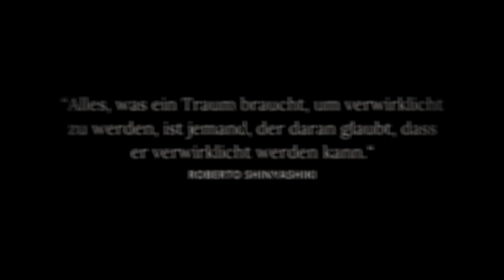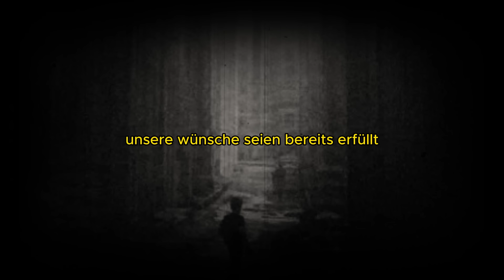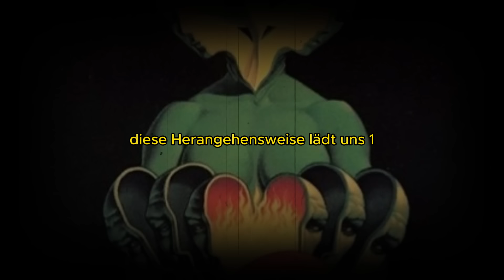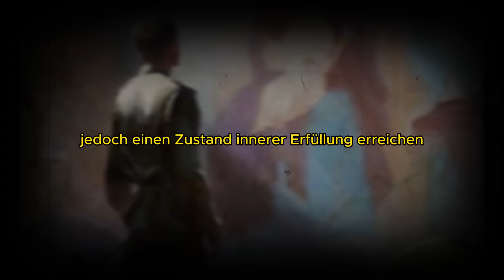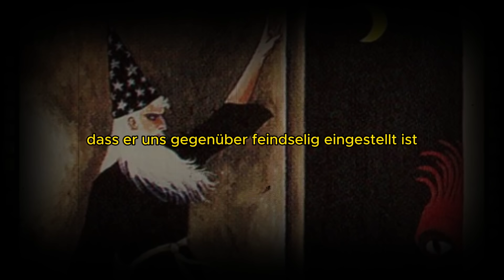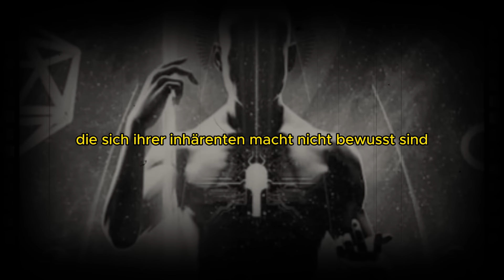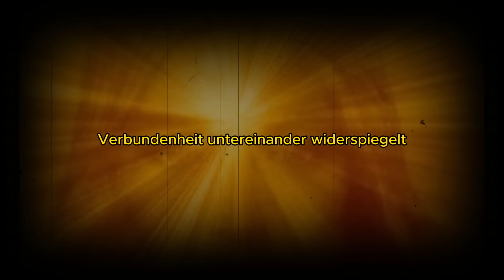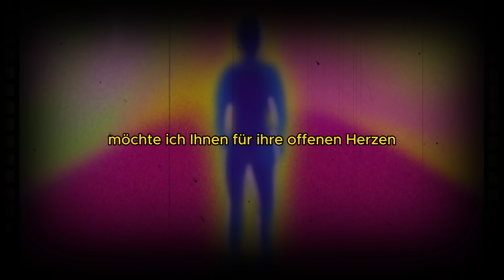Diese 25 Minuten: Sie können Ihre Realität manipulieren (Verstehen, wie die Realität funktioniert)